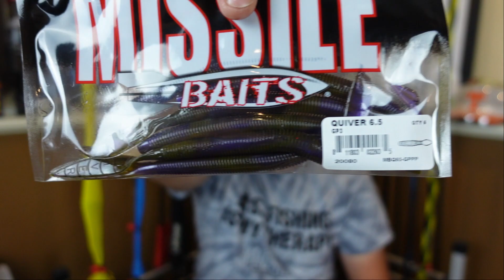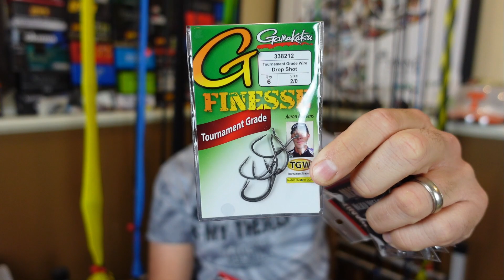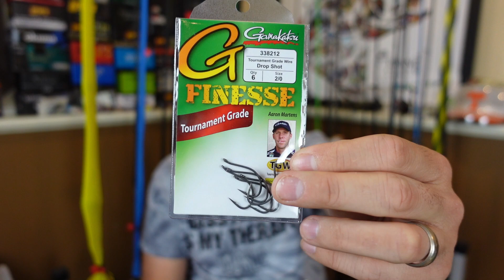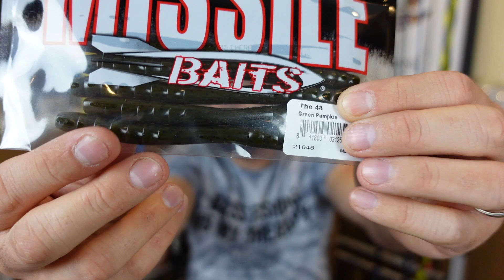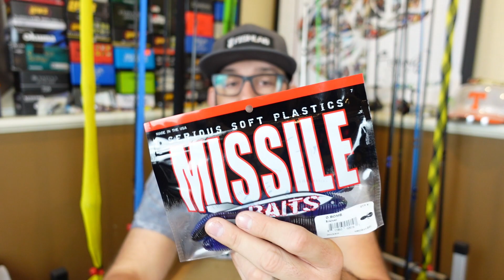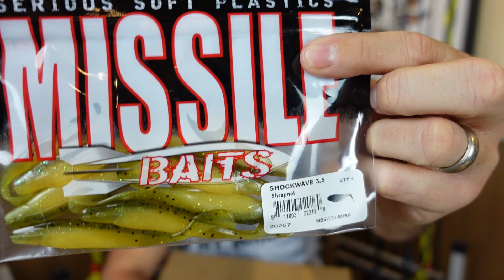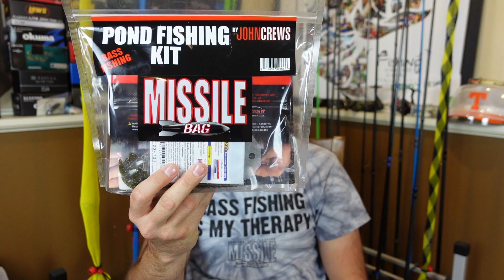Missile Baits Lures Unboxing | Beginner Bags and Soft Plastics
In today's viDEBO I'm unboxing an order that I got from Missile Baits. They have some good quality and unique soft plastics. I also picked up a couple of their beginner kits that are a great idea to get new anglers into a technique.

MY LINE:
PLine Fluoroclear
Pline Tactical Fluorocarbon

6 Beginner Fishing Mistakes (You Don't Realize You're Making)

Summer Bass Fishing | Topwater, Texas Rig, & Frog!

My TOP 5 Summer Bass Fishing Lures (Bank Fishing for Beginners)